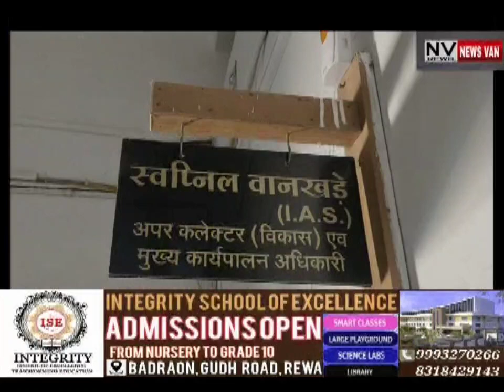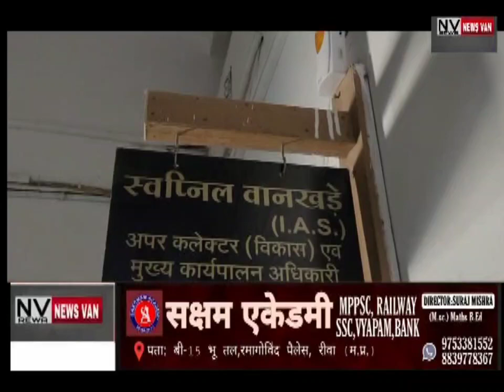196 पूर्व सरपंच नहीं लड़ पाएंगे चुनाव.. वसूली शेष होने से नहीं मिलेंगे अनापत्ति पत्र,,मची खलबली,,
*196 पूर्व सरपंच नहीं लड़ पाएंगे चुनाव.. वसूली शेष होने से नहीं मिलेंगे अनापत्ति पत्र,,, जिला पंचायत सीईओ ने जारी किया आदेश,,,मची खलबली,,,,देखें सिटी न्यूज़ वैन की यह खबर।*